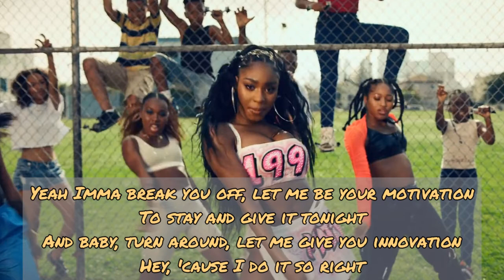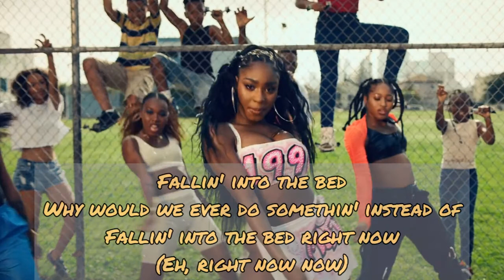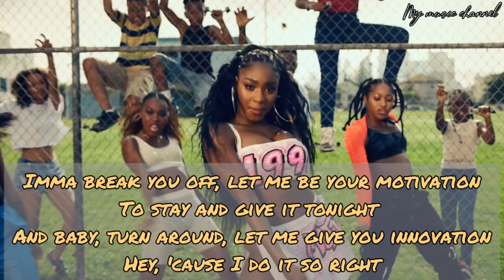Normani - Motivation (Lyrics)